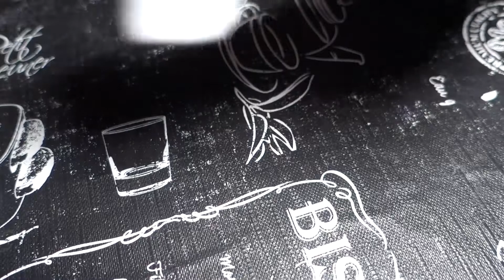Dynamite Battle Custom launcher - MANTENIMIENTO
El otro día decidi abrir el nuevo custom launcher para engrasarlo y he hecho un vídeo mientras lo llevaba a cabo para poder ayudar a todo el mundo que lo vaya hacer y tenga algún tipo de duda.
Espero que os guste y no olvideis suscibiros para poder ver más videos.